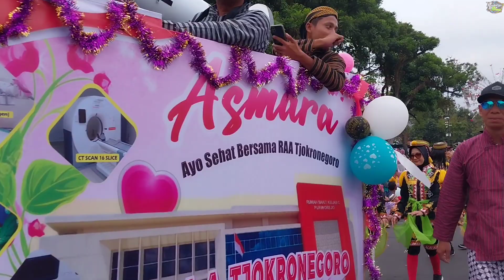Karnaval SMA Dan Umum Kota Purworejo 2023 || Part 2